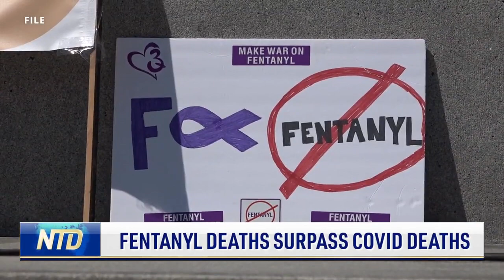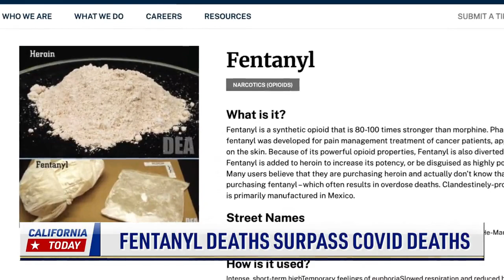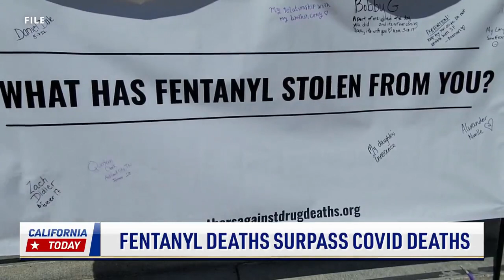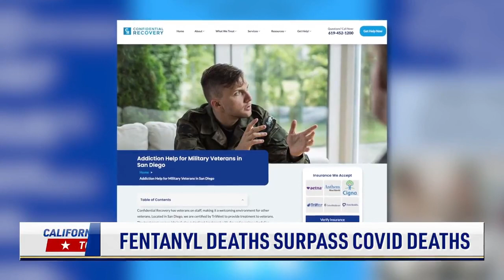Fentanyl Deaths Surpass COVID Deaths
Data released on Oct. 17 by the San Francisco Office of the Chief Medical Examiner is showing an alarming rise in fentanyl overdoses.
NTD spoke with interventionist @scottshs to get more insite on this epidemic.

Follow Us on the Web 🌐